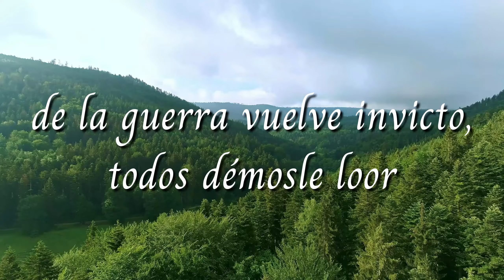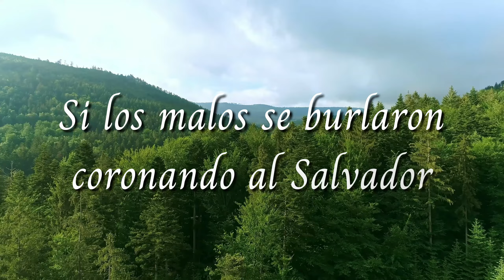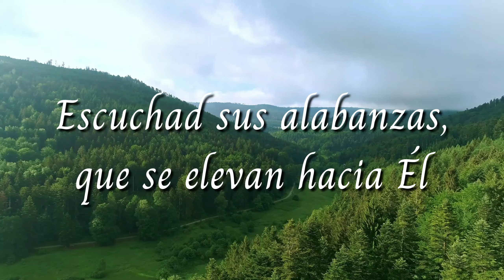14. Ved al Cristo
14. Ved al Cristo - Himnario de Victoria

Colección de Himnos con arreglo oficial ‪@mismafe‬